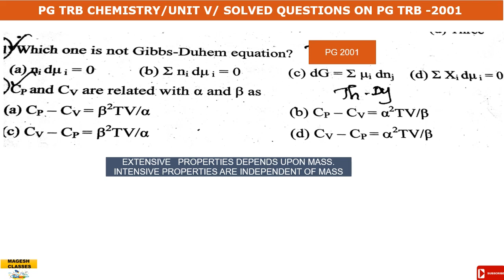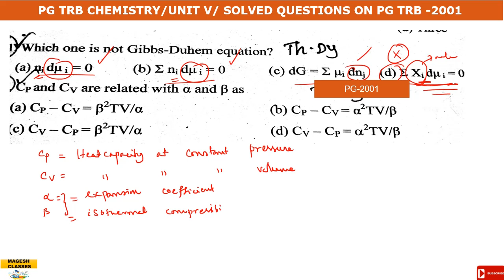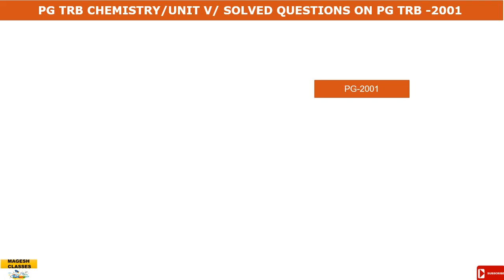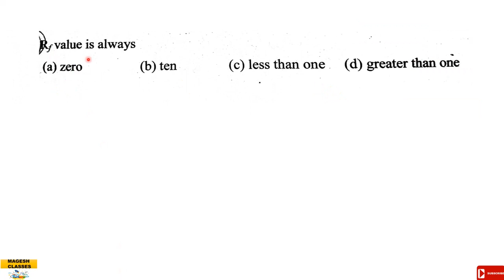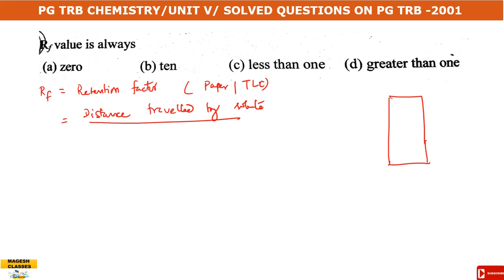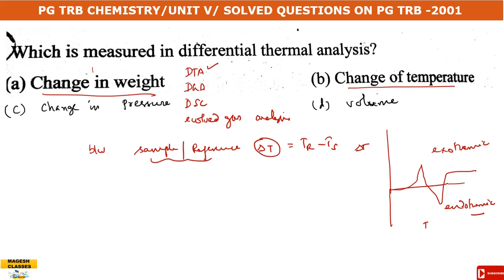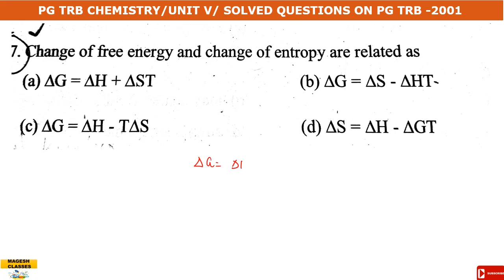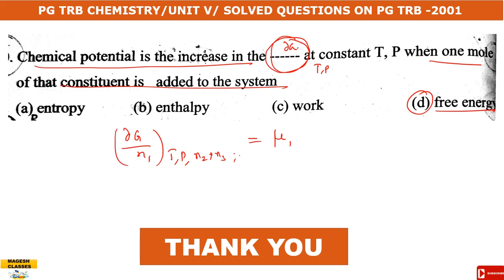PG TRB SOLVED QUESTIONS ON UNIT V/TRB 2001/Thermodynamics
PG TRB ,POLYTECHNIC TRB UTUBE LINKS
3.Quantum chemistry and group theory -TRB booster-17
6.coordination chemistry and stereo chemistryQuantum  -TRB booster-20
7.Stereo chemistry and stereo chemistry of the reaction .Solved questions on